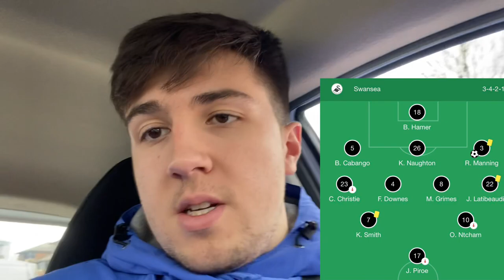RYAN MANNING SCREAMER WINS IT FOR THE SWANS!|SWANSEA 1-0 PRESTON|MATCHDAY VLOG #17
In todays video we bring to you our matchday vlog as Swansea City take on Preston North End at the Swansea.Com stadium in the Sky Bet Championship.

      🦢UPPA SWANS🦢